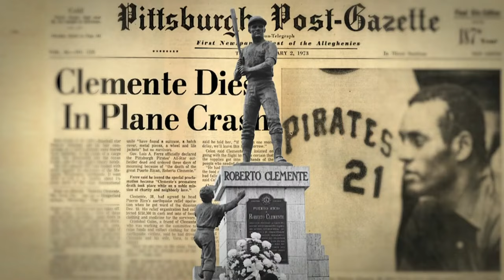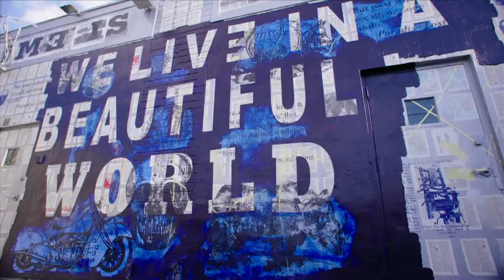Nicaragua vs. Puerto Rico Full Game | 2023 World Baseball Classic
Catch all the action from Nicaragua vs Puerto Rico in the 2023 World Baseball Classic.